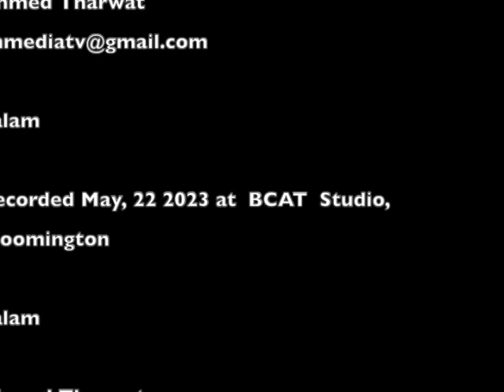The Egyptian and the American tour!! A Love Story.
This is the story of some Americans who went to Egypt to see the pyramids and learn about ancient Egyptian History, they went to Egypt to see old dead Egyptian in Museums,  They fell in love with a live Egyptian, a tour guide, Sagy Shafey specializes in maritime archaeology and is a founding member of the Alexandria Lighthouse Rotary Club. This is a story of a live Egyptian who stole the heart of Americans!!